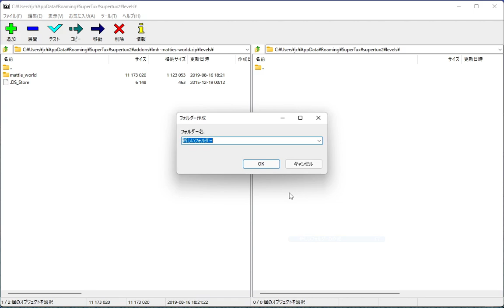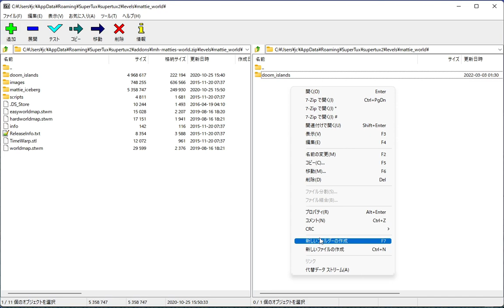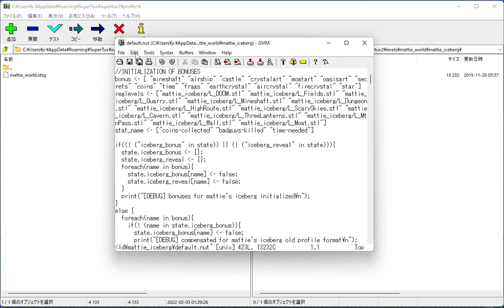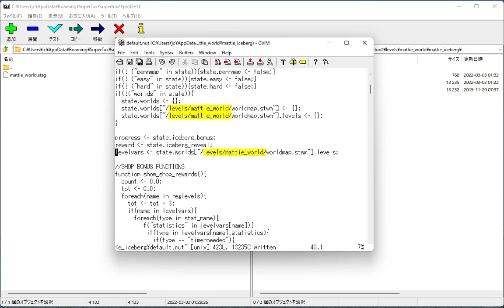[OBS] SuperTux: Time Warp. Fix the time machine (v2).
Worldmap: Mattie's World/Mattie's Iceberg (SuperTux/addons@02ab055027fc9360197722c9f5465621a204f2d0)